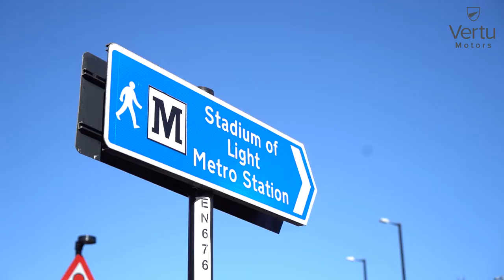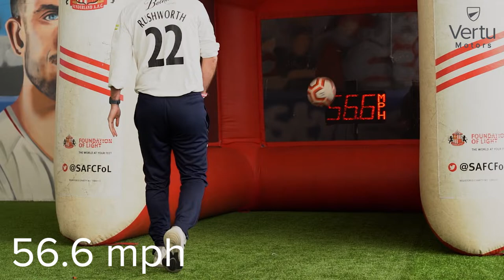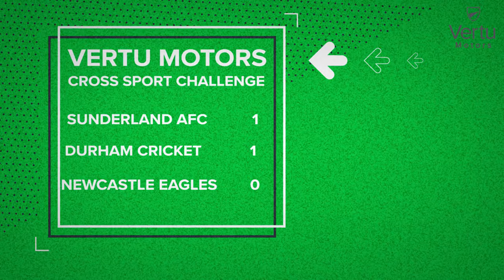Darius and Marina in the Vertu Motors Cross Sport Challenge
Watch two of our Eagles take part in a Cross Sport Challenge against Durham Cricket and Sunderland AFC with Vertu Motors and see how our basketball stars Darius Defoe and Marina Fernandez got on at cricket and football!